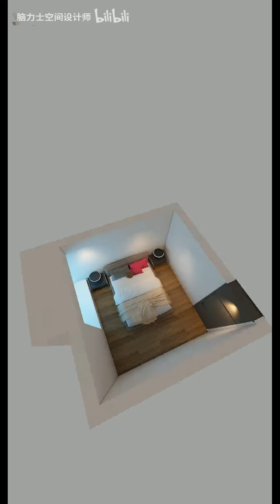脑力空间设计师：不知道怎么设计客厅？聪明老公三千元装客厅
親手設計過千套房子 親手裝修過五百套房子 分享裝修知識，讓裝修不踩坑！Personally designed thousands of houses, personally decorated 500 sets of houses, share decoration knowledge, so that decoration do not step on the pit!